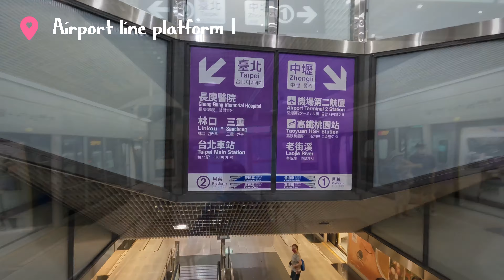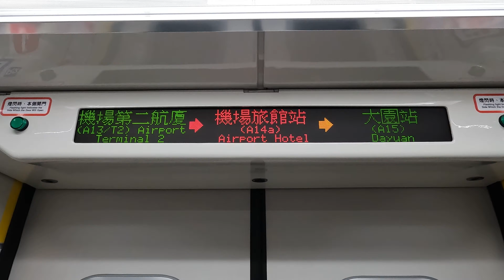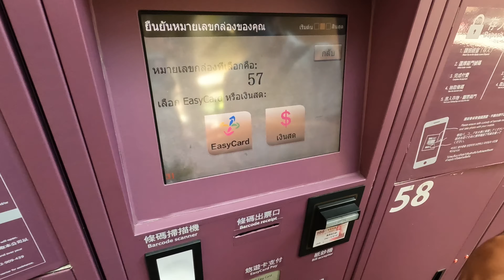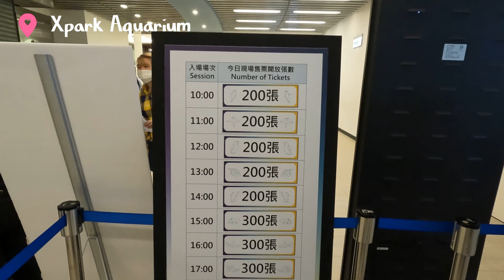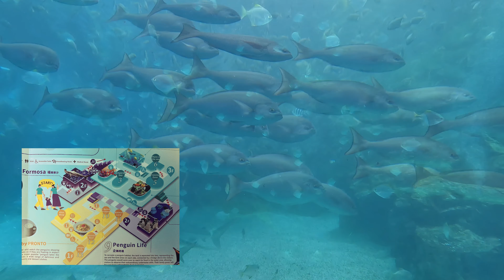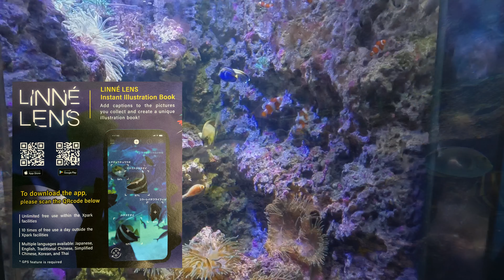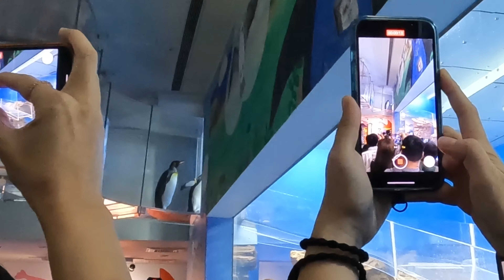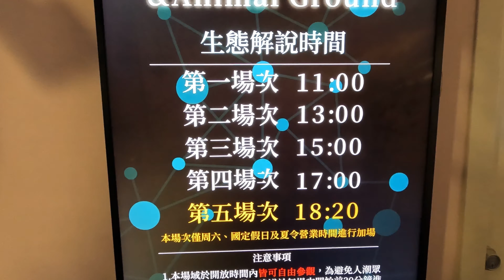รีวิว XPARK พิพิธภัณธ์สัตว์น้ำสุดอเมซิ่งที่ไต้หวัน ตรงจากสนามบินไปดูปลา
รีวิวแบบจัดเต็ม Xpark Aquarium เอ็กซ์พาร์ค พิพิธภัณธ์สัตว์น้ำแห่งใหม่ของไต้หวัน ตั้งอยู่ที่เมืองเถาหยวน ติดกับ Gloria Outlet

ค่าเข้า
ผู้ใหญ่ (อายุ 18-64)  NT$ 550
นักเรียน (อายุ 12 ปี ขึ้นไป พร้อมบัตรนักเรียน)  NT$ 400
เด็ก (ต่ำกว่า 4-11 ขวบ)  NT$ 250
ผู้สูงอายุ ( อายุ 64 ปี ขึ้นไป )  NT$ 250

การเดินทาง : สถานี Taoyuan (เถาหยวน)

Content
00:00 Highlight
00:36 From Taoyuan Airport จากสนามบินเถาหยวน
01:40 Gloria Outlets
03:16 Landmark Plaza
03:49 Xpark Aquarium
05:32 Formosa ตู้ปลายักษ์
07:12 Diving in Coral Sea
08:32 Rainforest Adventure
10:30 Freezing Zone
11:40 Interactive Zone
12:45Penguin Life เพนกวินจอมป่วน
15:07 Healing Jellyfish โลกหลากสีของแมงกะพรุน
16:05 Animal Ground โชว์กลางแจ้ง
18:58 Xcafe by Pronto